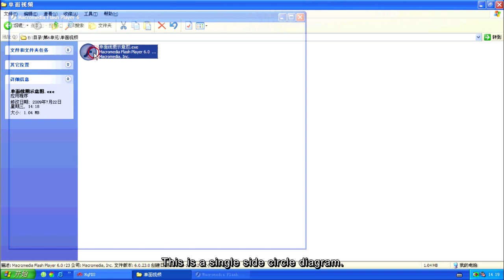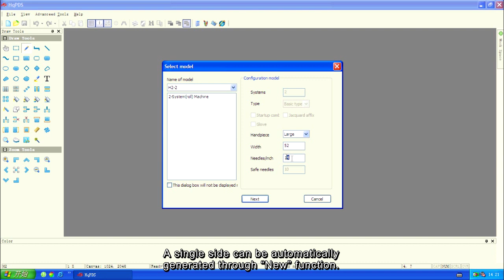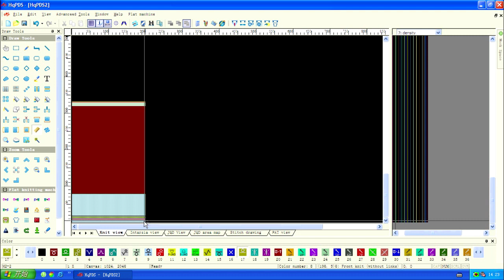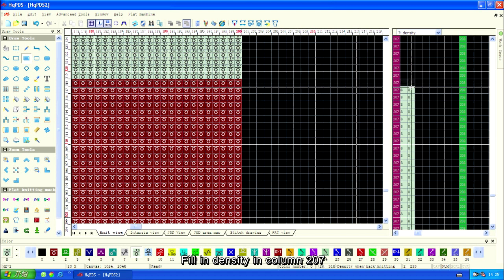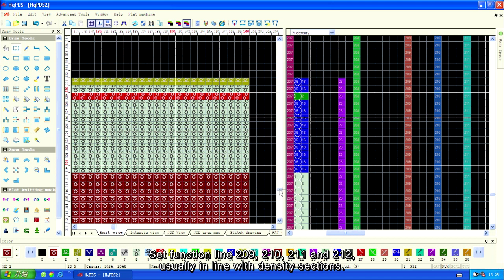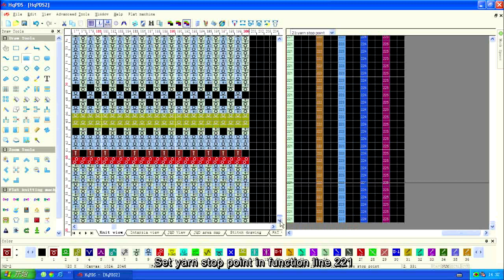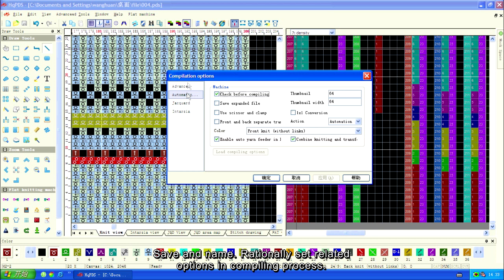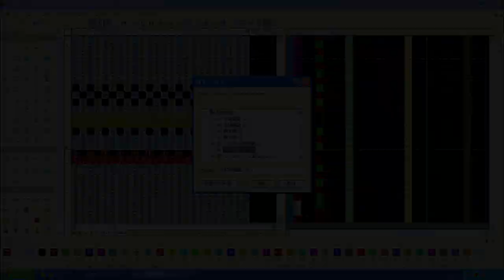6 1 Single side-HQ software manual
HENGQIANG